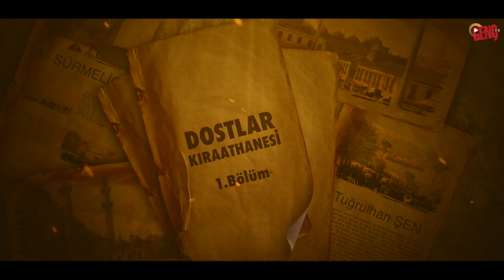Dostlar Kıraathanesi, Bildiğiniz Kültür Sanat Programlarını Unutun - 1. Bölüm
alisürmelioğlu tuğrulhanşen dostlarkıraathanesi Bildiğiniz kültür sanat programlarını unutun!

Ali Sürmelioğlu ve Tuğrulhan Şen'in sunduğu Dostlar Kıraathanesi ilk bölümü ile karşınızda.

Tenzih ederek söylüyoruz sözümüzü: Kaç kişi kaldı oturduğu mekanda telefondan başını kaldırıp karşısındaki dostunun yüzüne bakarak konuşan? 4.5 G hızıyla sohbetin yerini geyik alırken, suni gündemler içinde hep iki günü birbirine denk bile olmayan bir zaman israfındayız. İyi de şöyle candan bir sohbeti istemiyor muyuz hep bir yanımızla!

Bir dönem fikir ocaklığı yapmış, masalarında dergiler hazırlanmış, kah kapatılıp kah açılmış kıraathanelerde, geçmişi-bugünü-yarını konuşacağımız, konuşurken ne sadece "bir zamanlar biz" diye başlayan hamasi cümlelerle avunacak ne de cafe trendlerine takılıp modernizmin salıncağında savrulacağımız bir dost meclisine, Dostlar Kıraathanesi'ne davet ediyoruz sizi.

Tarihi ve şehir kültürünü, denizi ve yıldızları, insanları ve hatıralarını, gelenek ve icat çıkaranları, edebiyatı ve musikiyi, biraz söyleşip biraz mırıldanacağız. Siz de buyurmaz mısınız -sosyal mesafeye dikkat- gönül mesafe mi tanır?

Çayımız hep taze, muhabbetimiz daim olsun!

-Erkan, iki çay, biri açık!